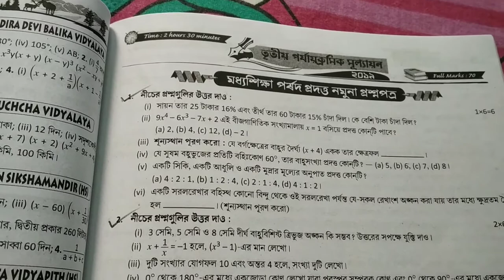Ray & Martin Prasno Bichitra Class VIII,Modhosikha Parsod Prodotto Namuna Prasnopatro,Page:97(wbbse)